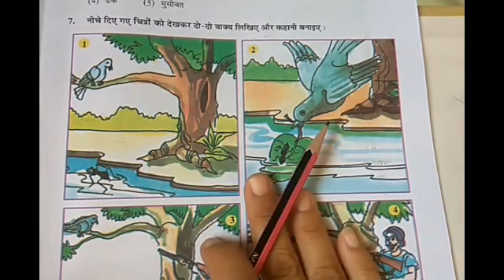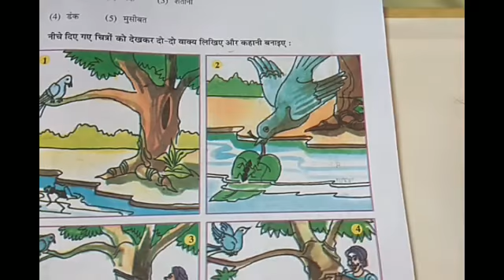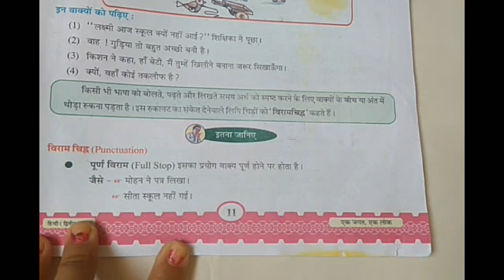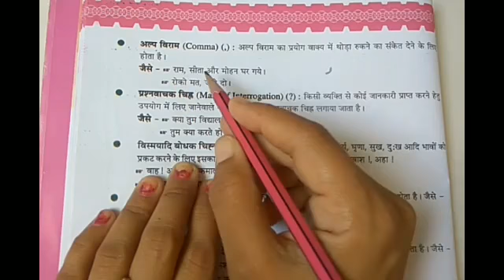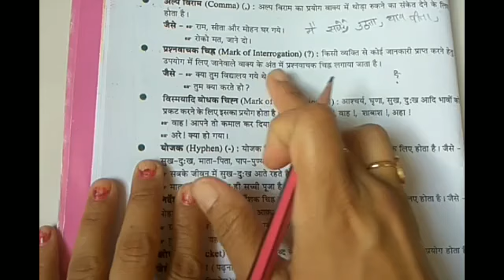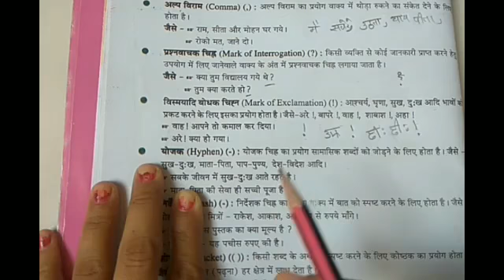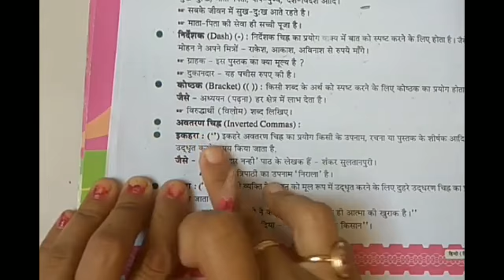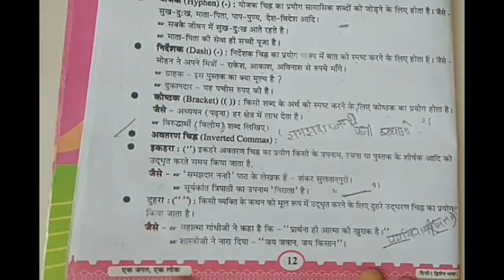STD 6 Hindi CH 3 part 2 by ReenaMa'am